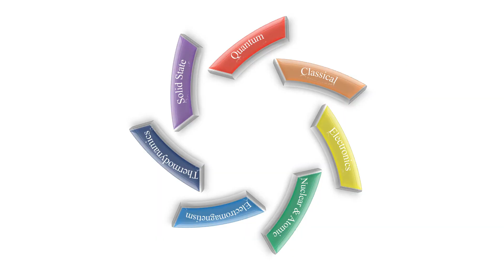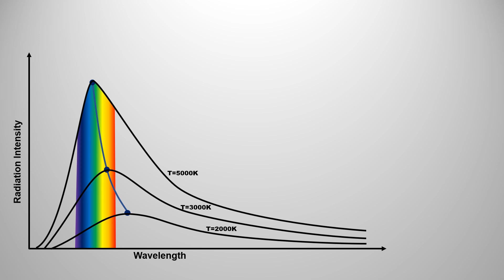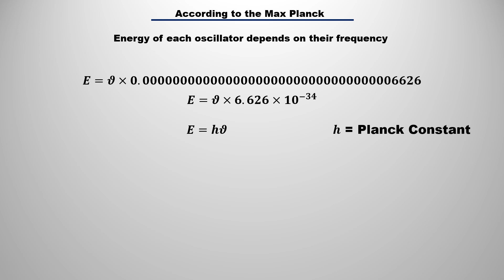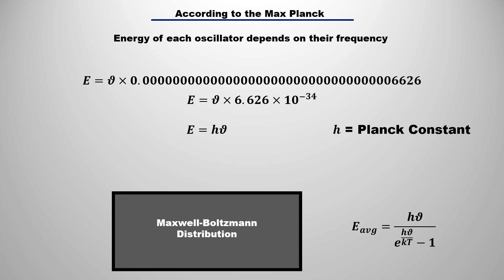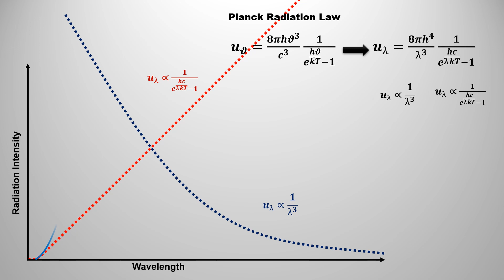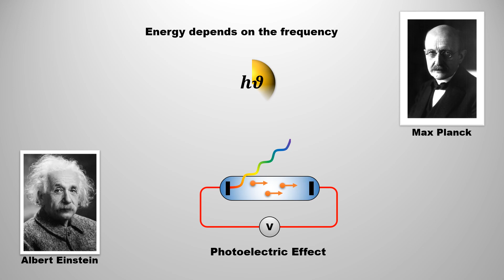Planck Radiation Law - A quantum approach | In Hindi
Max Planck challenged the classical theory of physics about the energy of the radiation and suggested a revolutionary idea. This idea was so great that it not only solved the puzzle of the Black body radiation curve but also laid the formation of Modern physics. Let's find out the Planck Radiation Law.